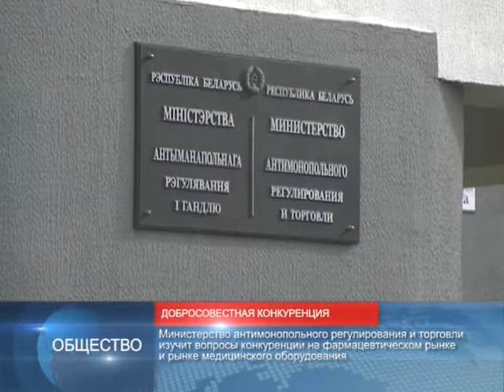90 секунд НОВОСТИ 31.05.2017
Беларусь и Венесуэла прорабатывают новую стратегию сотрудничества.
Венесуэла заинтересована в сборочном производстве белорусской лесозаготовительной техники.

Министерство антимонопольного регулирования и торговли изучит вопросы конкуренции на фармацевтическом рынке и рынке медицинского оборудования.
Межведомственная рабочая группа выработает предложения по снижению цен на лекарственные средства в Беларуси.

Белорусская теннисистка Александра Саснович на парижских кортах сразится с китайской соперницей Чжан Шуай.
В стартовом поединке «ROLAND GARROS» Александра Саснович победила Викторию Голубич из Швейцарии.